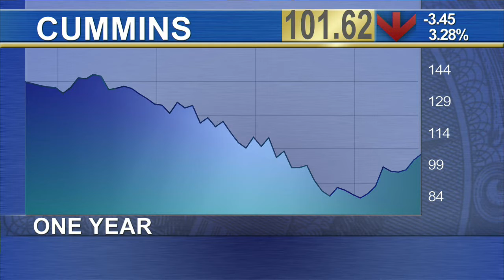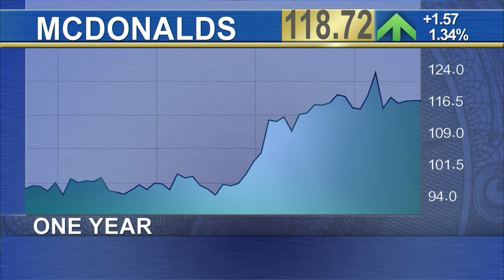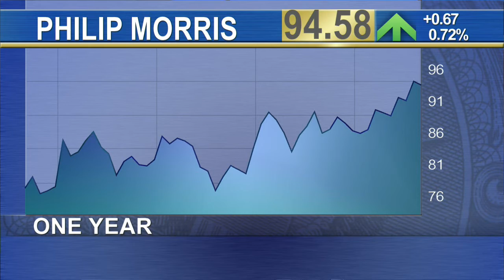Four Dividend Stocks You Can Rely On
Cummins’ (CMI) stock is up over 15% so far this year and the engine-maker’s shares should continue to rev higher due to a surge in demand from both the civilian and military markets, said Don Townswick, head of equities and strategy at Conning. 'They are going to succeed because of increased fiscal spending going forward even though they missed their estimates historically,' said Townswick. 'If you look at the entire group they have done well since last September.' Speaking of military spending, Townswick is also bullish on Lockheed Martin (LMT), down 2% year-to-date. Townswick said the defense contractor is improving its satellite business, building them at a lower cost in 40% less time. 'Also, they have relatively low leverage and they generate a significant amount of free cash flow and have done it consistently for several years,' said Townswick.